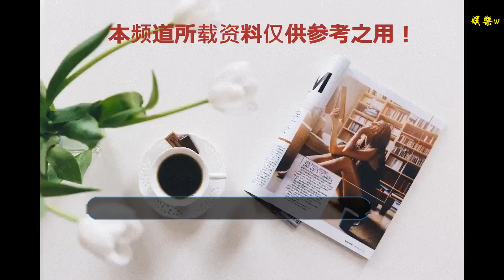《鶴唳華亭》虐心來襲，金瀚再演最大反派，狂虐男主羅晉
谢谢！

      原標題：《鶴唳華亭》虐心來襲，金瀚再演最大反派，狂虐男主羅晉
            上個月月底，羅晉和唐嫣完婚可以說很讓人開心了，不過婚后二人對工作并沒有懈怠，休息幾天之后唐嫣就進組拍戲了，羅晉也很快投入到工作中，兩位都是娛樂圈難得的好演員，所以粉絲都期待二人的新劇。
不敢說羅晉很帥，但他的笑容顯得特別溫暖又溫柔，或許是因為過于低調的原因，羅晉今年接連播出的《破冰者》、《歸去來》、《為了你》都沒有濺起太大水花，不過演技很贊就對了。
是不是很期待羅晉的古裝劇呢？上半年羅晉主演的《鶴唳華亭》也早早殺青了，由于該劇擁有不少原著粉，所以外界呼聲極高，這或許會成為羅晉婚后的首部作品，一起來看看吧！
《鶴唳華亭》講述了被南齊立為儲君的蕭定權，外有一代名將的舅舅顧思林力撐，內有清流領袖的太傅盧世瑜支持，因而皇帝蕭鑒對其忌憚打壓，深受儒家思想的蕭定權渴望父愛，蕭鑒卻對其一再疏遠。
后來更縱容庶長子齊王對儲君之位覬覦，齊王后來害死文官陸英還嫁禍蕭定權，使其在朝中逐漸舉步維艱。陸英之女陸文昔為復仇潛入東宮，化名“阿寶”，與蕭定權的相互試探間產生了不一樣的情感，并最終反戈助蕭定權勝利。
顧思林被害，蕭定權為家國孤身犯險，收復顧家兵權交給皇帝，自己背負千秋罵名而死，多年后皇帝看著阿寶留下的孩子，終于老淚縱橫。
羅晉之前在《錦繡未央》也飾演一個皇子，與之不同的是，蕭定權并沒有得到過父愛，更是腹背受敵的太子，對于這樣的角色相信羅晉能夠演繹得游刃有余。
李一桐飾演女主阿寶，文官陸英之女，化名“阿寶”進入東宮復仇，在數月籌備和等待之后，她成功吸引了蕭定權的注意，兩人在相互試探間產生了情愫。
除了羅晉和李一桐，這部劇還有多位老戲骨加盟，陳道明飾演男主舅舅顧思林，是手握重權的將軍，王勁松飾演太傅盧世瑜，雖然嚴厲但真心對待太子，而且還是忘年之交。
另外還有一個配角成功吸引了觀眾，就是飾演庶長子齊王蕭定棠的金瀚，本是一個沒什么名氣的男星，但近期憑借熱播劇《你和我的傾城時光》爆紅，他飾演的男主厲致誠又帥又撩，使其微博粉絲瞬間暴漲，名氣迅速提升。
不過金瀚此前也一直演繹大反派，在《錦繡未央》和《楚喬傳》都讓人咬牙切齒，不過也的確證明了他的演技，如今再次演繹大反派，可謂是很值得期待了。
《鶴唳華亭》即將虐心來襲，金瀚再演最大反派，狂虐男主羅晉，到時你會追劇嗎？歡迎留言！